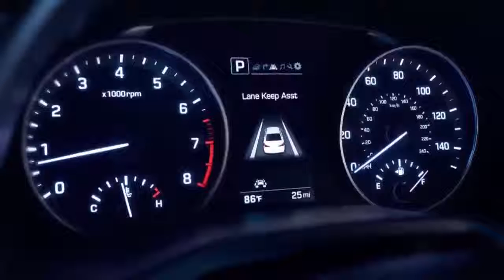Hyundai Elantra test speed acceleration and beautiful designs 2017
Hyundai Elantra test speed acceleration and beautiful designs and most importantly the comfort and safety of no one